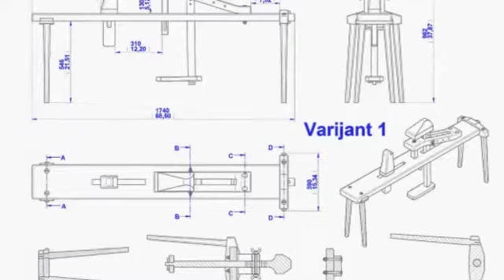cannon bone D